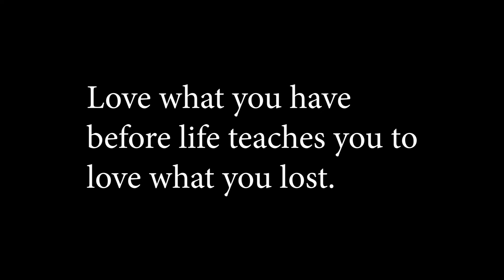Drawing All of Us Are Dead - Lee Cheong San and Nam On-Jo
Netflix All of us are Dead Fan Art